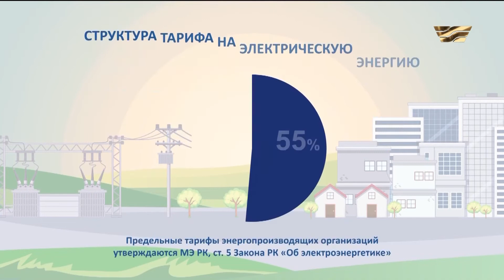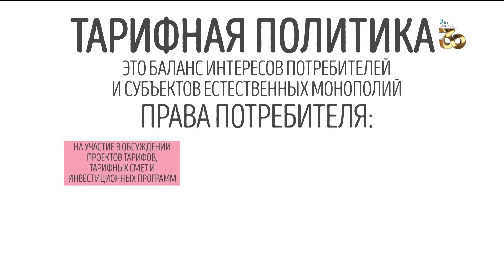Погода на 22.10.2021